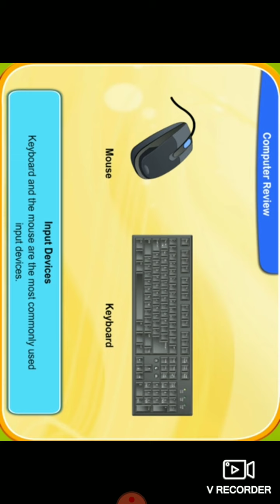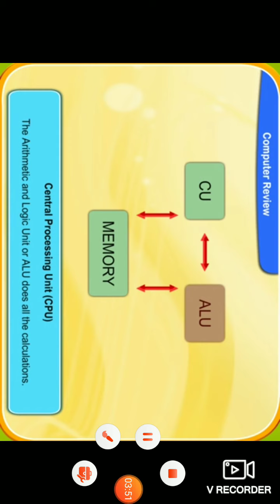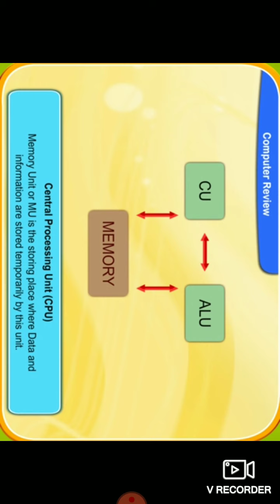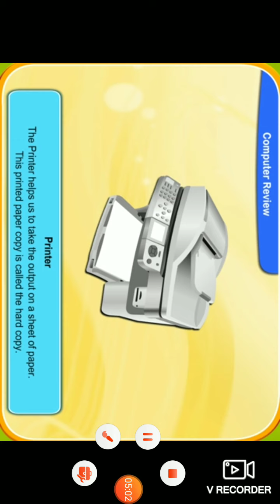Grade 3 review